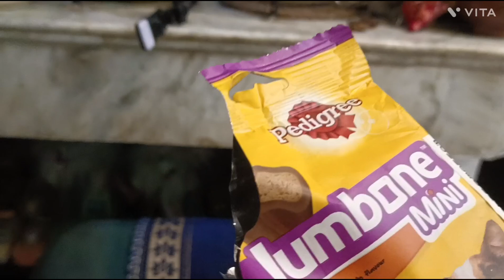dryday আছিল কাৰণে marketar pray dukan bandha আছিল। one day ,one night tour.Bhutan Tourism